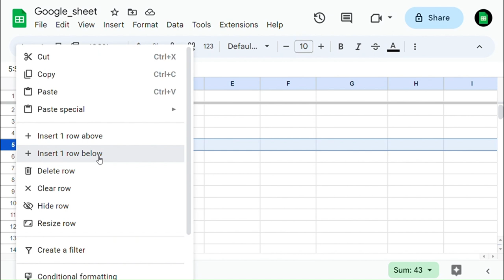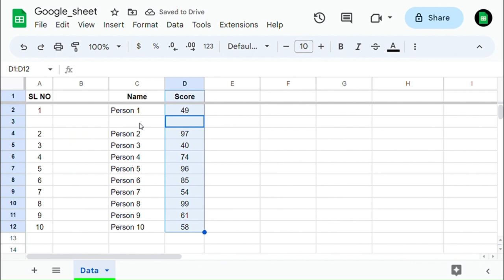How to Insert Rows & Columns in Google Sheets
This video teaches you to Insert Rows & Columns in  @google_sheet